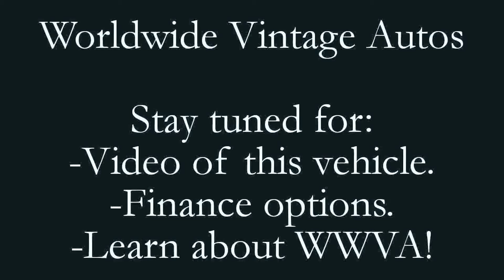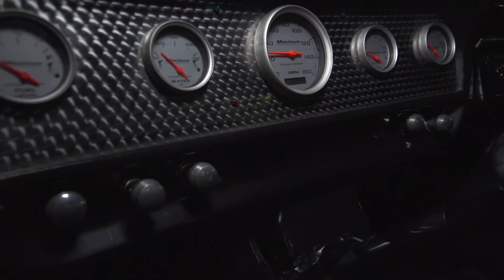1956 FORD F100 GREEN